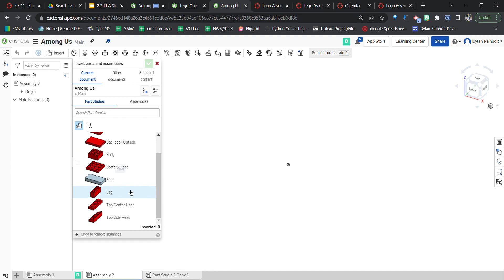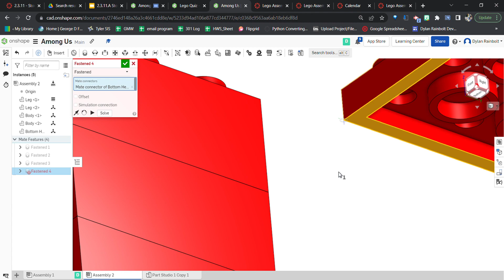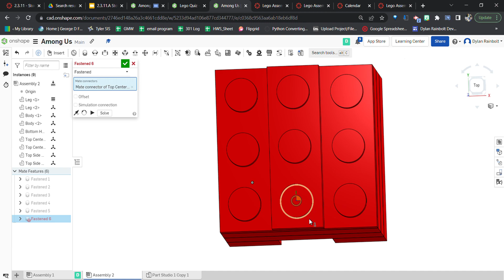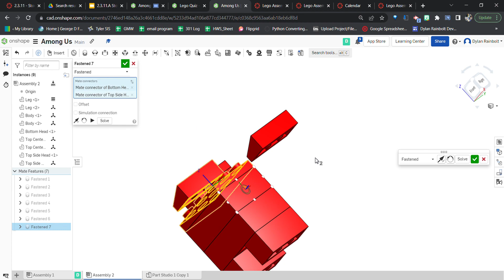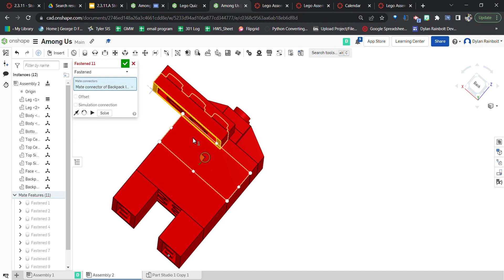How To Create an Among Us Character In OnShape